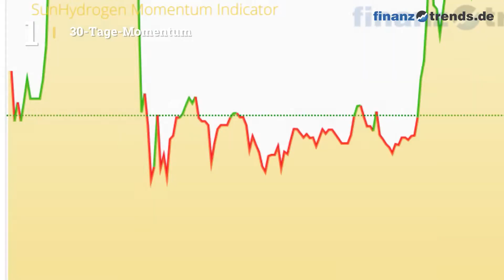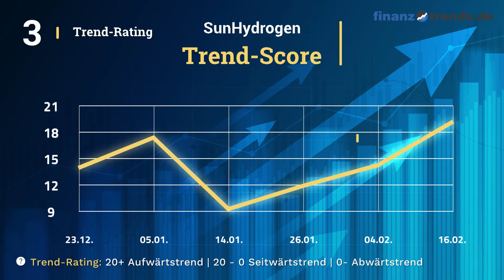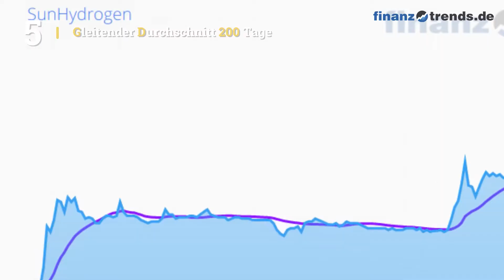SunHydrogen Aktien Analyse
In diesem Video erhalten Sie eine aktuelle Bewertung der SunHydrogen Aktie (ISIN: US86738R1086)nach dem bewährten Fünf-Bullen-Rating-System von Finanztrends. In dieser technischen Analyse betrachten wir das 30-Tage-Momentum, die Relative Stärke nach Levy, das Trend-Rating, den Hype-Faktor und den GD200-Vergleich. Wenn eine Kennzahl einen gewissen Schwellenwert überschreitet, deutet das auf einen steigenden Trend hin. In diesem Fall legt der Indikator einen Kauf nahe und das Wertpapier erhält in unserem Fünf-Bullen-Rating-System einen Bullen. Die Anzahl der Bullen liefert für die Aktie eine Gesamtbewertung und Sie erhalten somit eine klare Antwort auf die Frage: kaufen, halten oder verkaufen? Die Indikatoren unseres Fünf-Bullen-Rating-Systems: Das 30-Tage-Momentum analysiert den kurzfristigen Trend der Aktie. Überschreitet Wert die Marke 1,05, gibt es einen kurzfristigen Aufwärtstrend – und die Aktie erhält von uns den ersten Bullen. Relative Stärke nach Levy: Hierbei handelt es sich um einen fortlaufenden Vergangenheitsvergleich, der nicht zu verwechseln ist mit dem „Relative Strength Index“ (RSI). Um die Kennzahl zu berechnen, wird der Wochen-Schlusskurs der Aktie durch das arithmetische Mittel der Wochen-Schlusskurse im jeweiligen Betrachtungszeitraum dividiert. Überschreitet die Kennzahl den Wert 1,05, gibt es einen kurzfristigen Aufwärtstrend – und die Aktie erhält von uns einen Bullen. Das Trend-Rating zieht Schlüsse aus den Kursbewegungen der letzten sieben Wochen. Wenn der Titel im Trend-Score den Wert 20 überschreitet und bei unserem Fünf-Bullen-Rating durchschnittlich über 2,5 liegt, deutet dies auf einen aufsteigenden Trend hin. Dann erhält die Aktie einen weiteren Bullen. Hype-Faktor: Wie wird der betrachtete Titel im Vergleich zur Konkurrenz gesehen? Befindet sich das Wertpapier im Betrachtungszeitraum unter den 100 beliebtesten Aktien und in der Top 3 der jeweiligen Peergroup, vergeben wir einen Bullen. GD200-Vergleich: Befindet sich der Kurs des Wertpapiers momentan mehr als Fünf Prozent über dem Gleitenden Durchschnitt der letzten 200 Tage, vergeben wir einen Bullen.